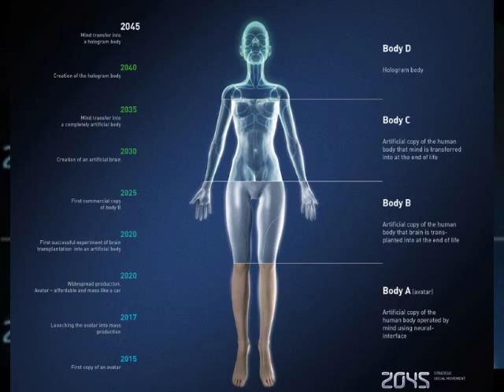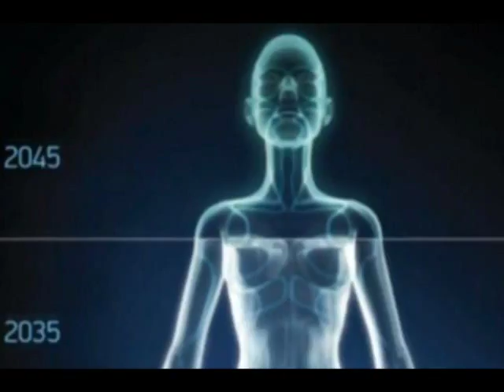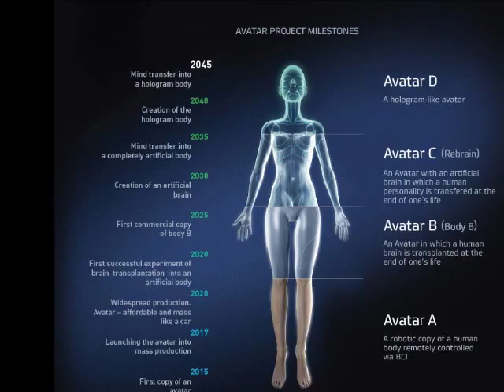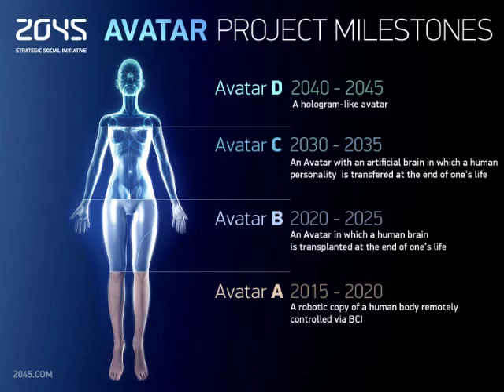2045 - Avatar Project Complex Ghost In The Shell -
Step 1: Control Robots With Your Mind
The first step isn't all that science fiction. Brain implants have already allowed humans to use artificial limbs and a monkey has controlled a robotic arm, thanks to research by neuroscientist Miguel Nicolelis. Itskov plans to take these projects further and control an entire robot with one's mind.

Step 2: Transplant Brain Into Humanoid Robot
If you are on the verge of dying, Itskov aims to preserve your brain and transplant it into a robot, essentially giving you a new body.

Step 3: Upload Consciousness Into Humanoid Robot
The brain is still an organic tissue and will die off. The next step is to research ways to upload your brain to the humanoid so that you, essentially, never die.

Step 4: Replace Humanoid Robot With Hologram
What fun is it living in a robot body? Why not live in a hologram so that you can fly at the speed of light and walk through walls?

Step 1, having robot surrogates controlled by your mind, is realistic, so much so that it has already been demonstrated to a small degree by humans controlling limbs. The Pentagon, with its Avatar project, hopes to build entire surrogates, just like Itskov, but has no further ambitions. The latter steps are enormous leaps in technology which Itskov aims to be solved by 30 researchers, whom he has reportedly hired. He also has plans to work with DARPA on his project and believes that Step 4 is possible within 30 years.
Itskov is ambitious and perhaps overly optimistic in terms of his short timeline. Regardless, he is convinced that, one day, his futuristic vision will become reality, sooner or later.
"Years ago, people didn't believe the internet could work," he says. "I think of Avatar in the same light. Right now, the idea is new and radical. It won't always be that way."
Do memes exist independent of consciousness or is consciousness a prerequisite for meme production?

"Consciousness is an illusion constructed by the memes. "
- Dr. Susan Blackmore -
To answer you more fluidly, is consciousness required? I don't think consciousness is required for anything. I think that question implies a certain kind of theory about consciousness. The relationship between consciousness and memes is very interesting. You see people unconsciously copy a whole lot of things. For example, you probably know that people who like each other, when they're in conversation, they copy each other's way of standing, facial expressions, and so on. That's memetic. They're actually copying them. And people they don't like, they sort of stand back and they don't do that. That's entirely unconscious but people also unconsciously copy gestures, all sorts of things. And those are memes, they've been copied unconsciously. To some extent we're not really conscious at all of most of the memes we copy. We chat and we pass things on without really thinking about it.

What interests me is why do we have these false theories about consciousness and in particular, false theories about the self. You know, this idea that I am somehow inside my body running the show and that I have conscious experiences, I'm sure this is false. One of the things that I did in The Meme Machine and have done subsequently in more detail is to ask the question why should we have such an illusion? It doesn't benefit the genes for us to have an illusion, I don't think. But it does benefit the memes because if we have this false idea of self and go around, "I want this and I do that and I need that" and so on, all of this encourages these memes. "I believe in God" - that helps the idea of God rather that me just saying God. "I believe in God" passes it on. It is to the meme's benefit, to cluster around and make a huge memplex, this selfplex, and I think that the memes have caused us to get into this illusion of a self, an illusion of what consciousness is like - which we're completely wrong about - so I blame the memes.
If one's physical body is lost, can a person's mind traverse the net, while maintaining its existence and individual identity?
Who knows? It is difficult to believe that unified consciousness can be maintained in the "sea" that is the net, after having lost its shell.
This world would then be despair itself for those who lose their identities, even as they live.
That depends on what they have done before reaching that conclusion. They might as well try dying in that case, don't you think?
That could be a possibility. In the meantime, I would like to express my gratitude. Thank you. The way in which you kept your promise was exceptionally charming.
Ordinary human beings are conscious. That is, there is something it is like to be us. Can an upload be conscious? Suppose that I can upload my brain into a computer? Will the result be me? But before it, what is the consciousness? We have the ghost? I want to know it.